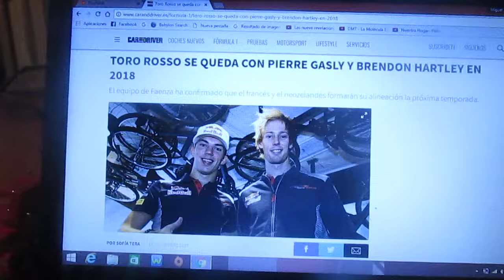Toro Rosso confirma a Pierre Gasly y Brendon Hartley como pilotos para 2018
El equipo de Faenza confirma a los 2 debutantes para la próxima temporada 2018 de la F1